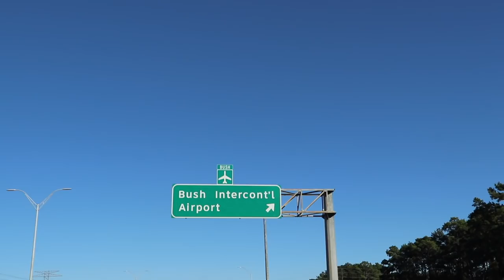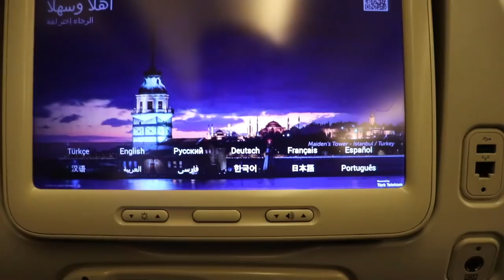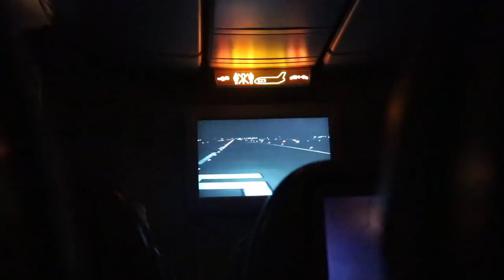Nuestro viaje a Israel CAPITULO 1 Israel Jimenez #352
BUSCANOS